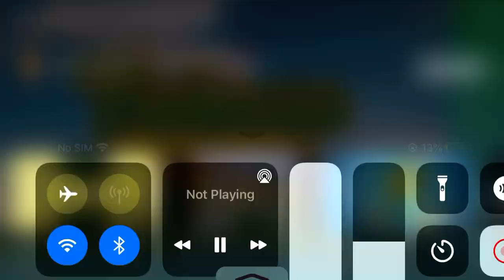Max and ruby credits 15